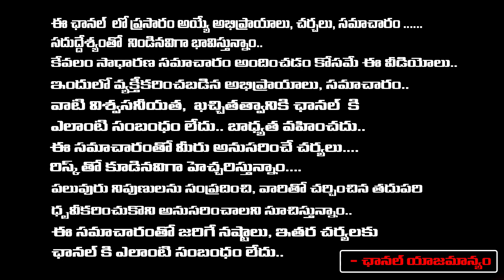Saindhav Movie Trailer Review By Senior journalist Bharadwaj | Bharadwaja Talks